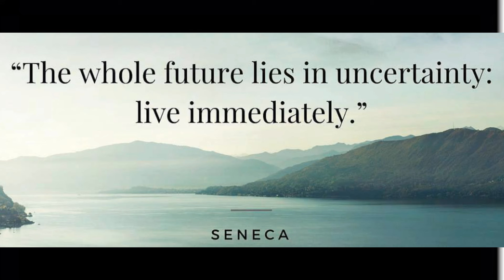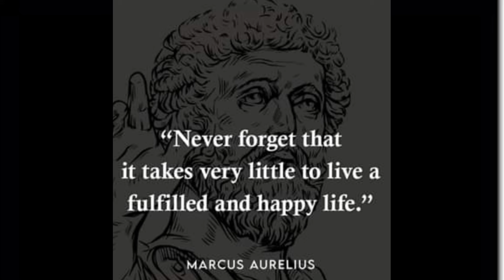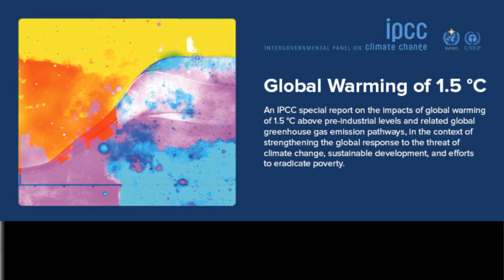Living in the Current Moment